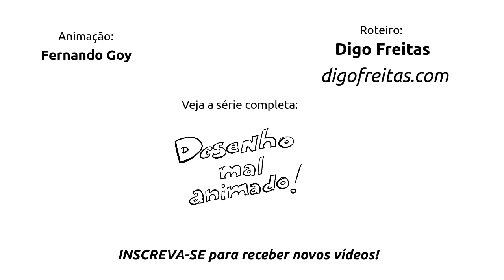Pedreiro Nerd - DMA 08 - Desenho Mal Animado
Desenho mal animado episódio número 8 com personagem e roteiro do excelentíssimo Digo Freitas do digofreitas.com, onde você pode conferir mais materiais dele.